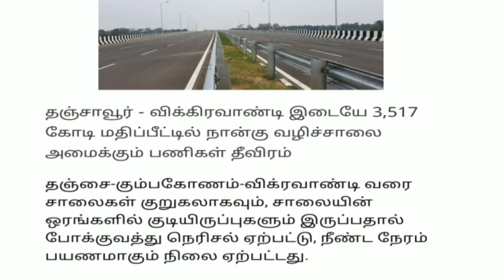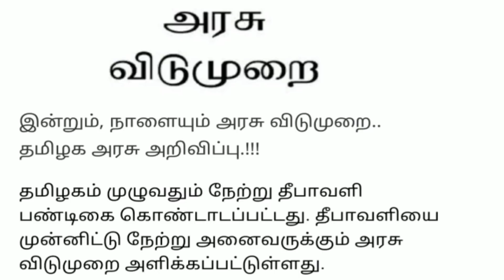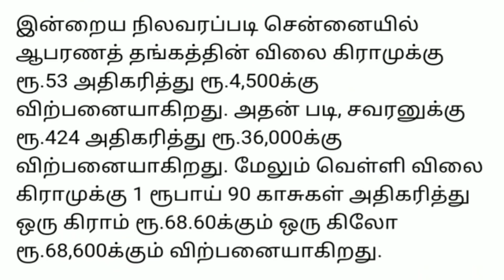மாலை 9மணி செய்திகள்|05-11-21|Today Evening headlines News | Mukkiya seithigal | முக்கிய செய்திகள்